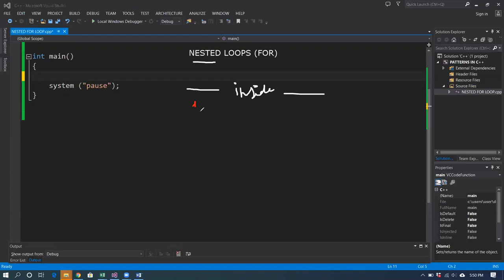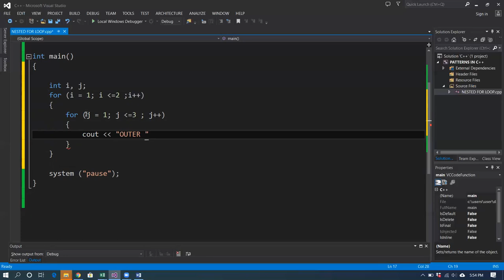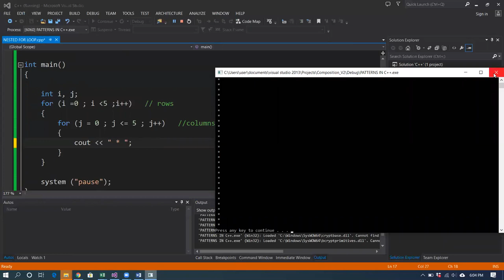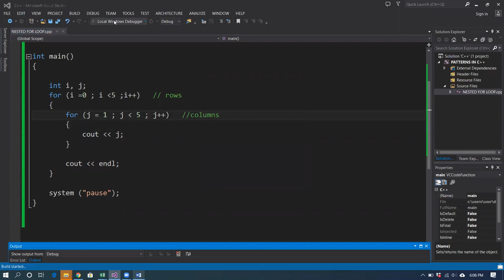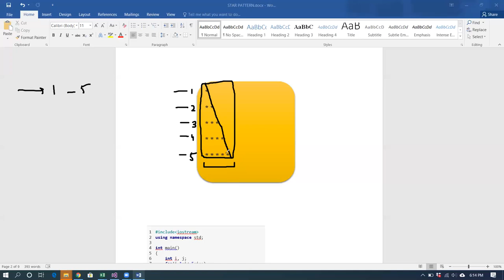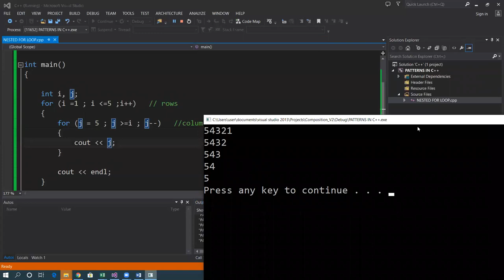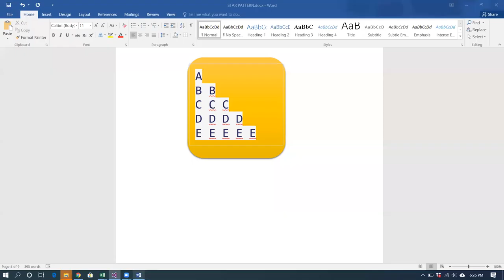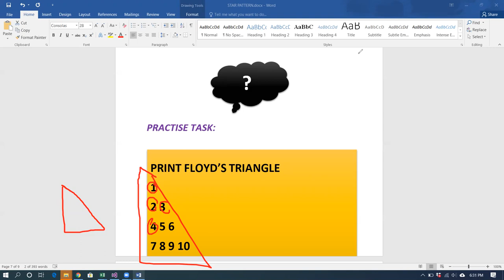Shapes in C++ | Patterns in C++ | MOST ASKED PATTERN PROGRAMS IN C++ WITH IMPLEMENTATION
In this tutorial, we are going to discuss, how to create different patterns with the help of examples in C ++ language like Star Pattern, Number Patterns, and Character Patterns.